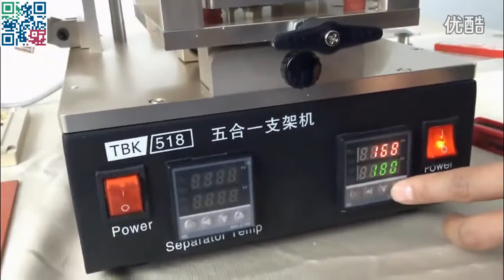Maquina 5 in 1 Multinacional Separadora de Glass y Pantalla. en Bolivia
DNC BEST Electrónica